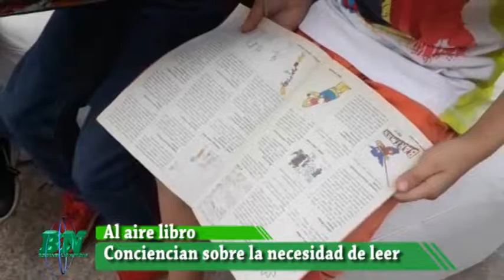Noticias martes 21 03 noche